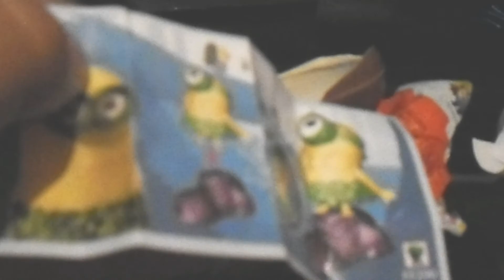MINIONS BIG SURPRISE NUDE?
kinder Surprise Minions (FF290)